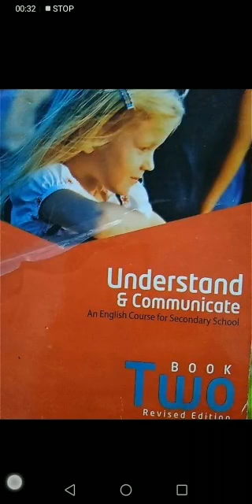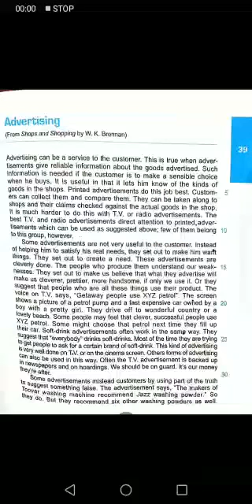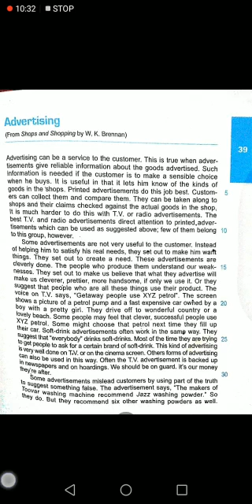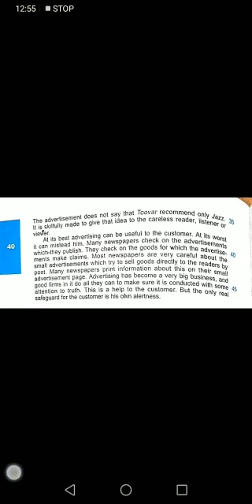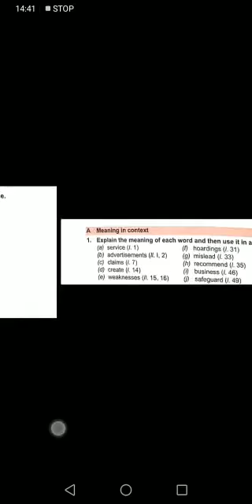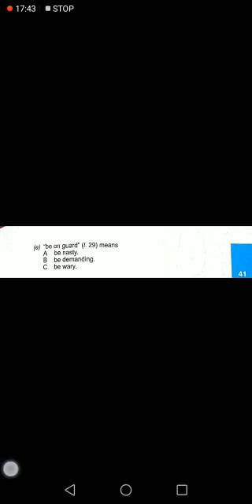Grade-7 English Comprehension Lesson-8 Lecture 55 part:1